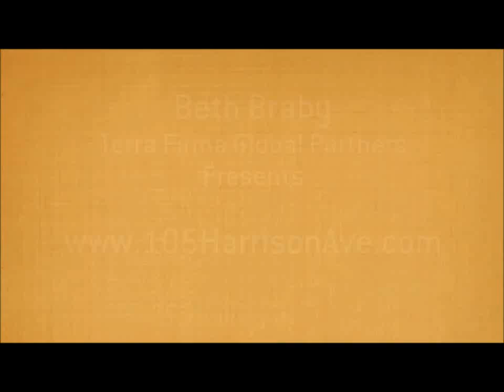105 Harrison ~ Napa Home For Sale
Darling Recently remodeled 3/2 Westwood bungalow. Roof installed 1/2012, refinished original hardwood floors, updated carpet, lighting, interior & exterior paint. Gorgeous kitchen with granite counter tops, maple cabinets & Stainless Steel Appliances. Updated Bathrooms, Approx. 12 x 12 ft. +/- bonus room for whatever you need. Skylights in Master Bath & Indoor laundry room that has built in counter for home office area & more!